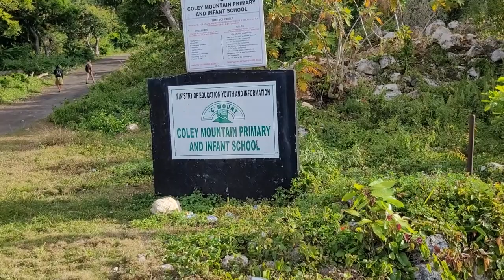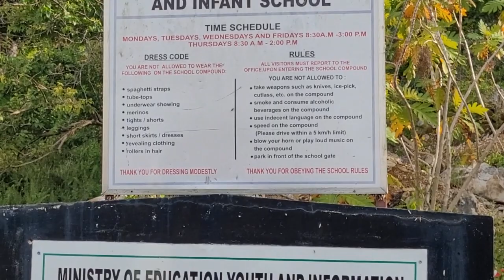WAAK AN TAAK Endevour to Coley Mountain. Walking around my old primary school neighbourhood.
Thought it may interest some to see a very rustic area of Jamaica that has not changed much in decades.